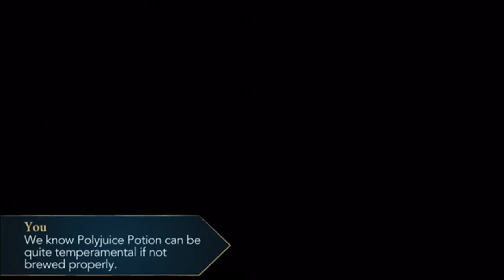Harry Potter Hogwarts Mystery Year 6 Chapter 31 The Polyjuice Potion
In this episode of Harry Potter Hogwarts Mystery we work with Mad Eye Moody to come up with a plan to use Polyjuice Potion to sneak into R's meting and to find out what they are up to